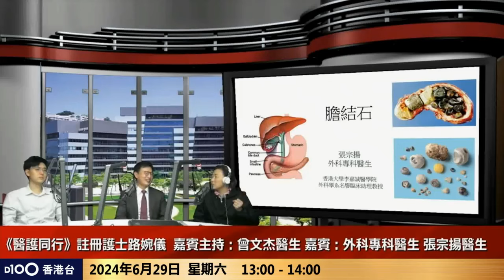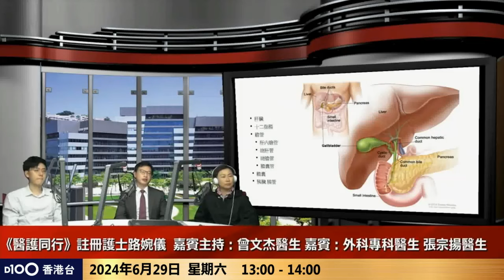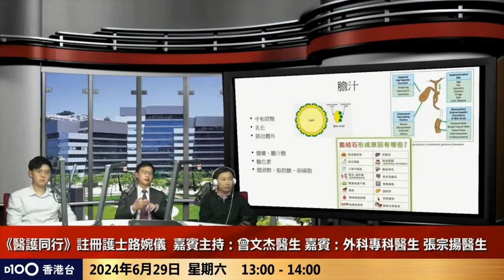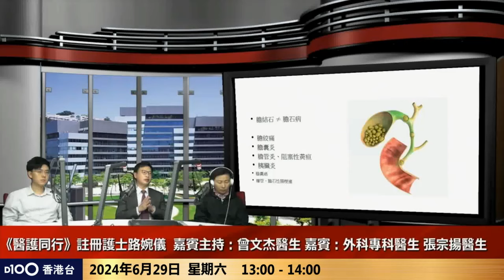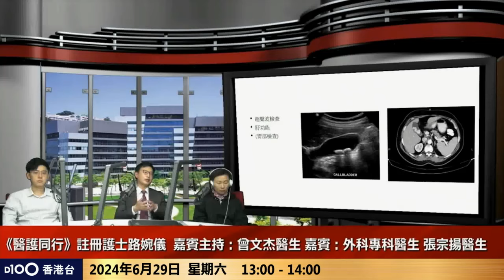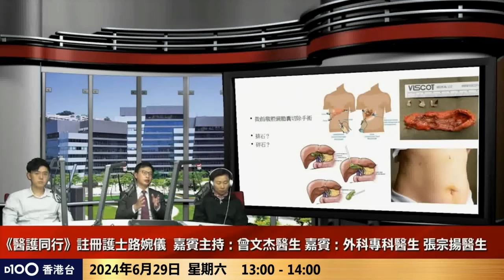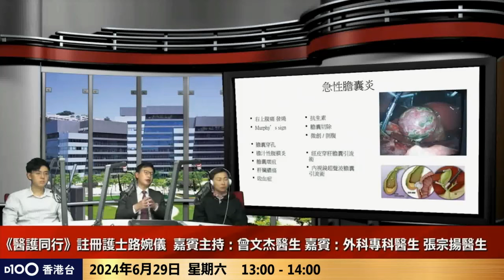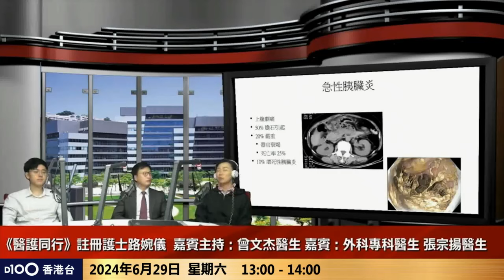外科專科醫︱醫護同行︱主持：路婉儀註冊護士 嘉賓主持：曾文杰醫生 嘉賓：外科專科醫生 張宗揚醫生